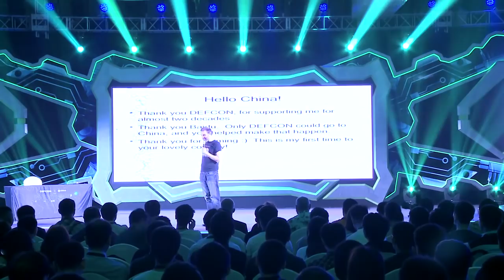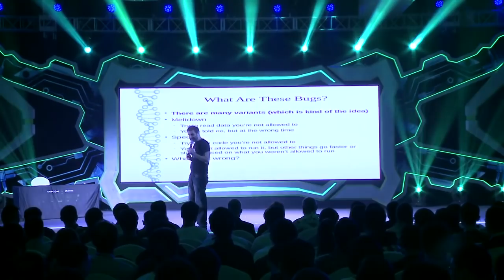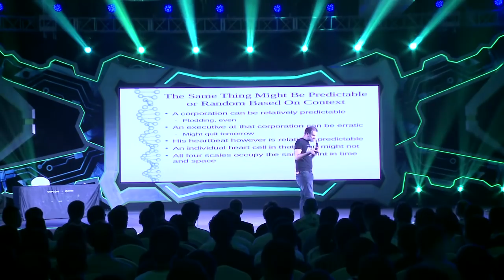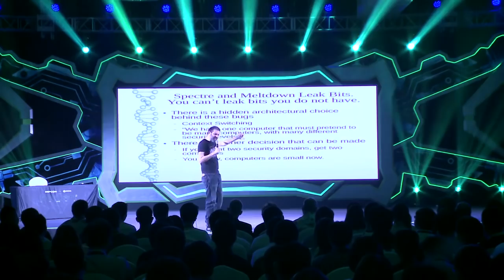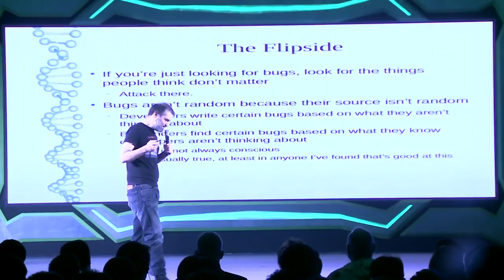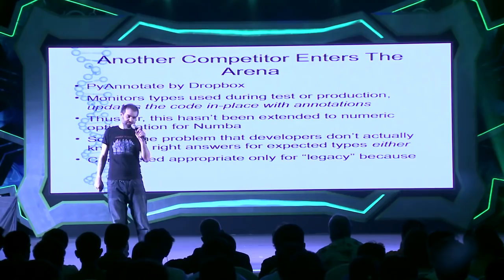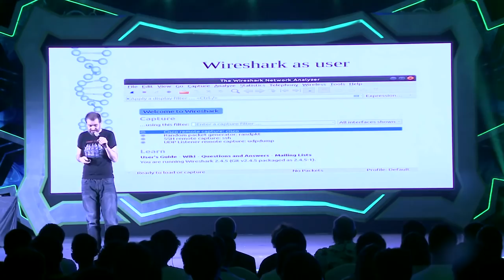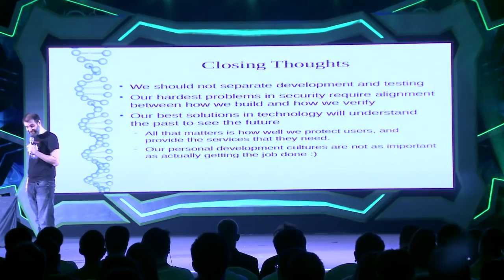Bugs Aren't Random Unifying Building & Breaking in Modern Age - Dan Kaminsky - DEF CON China Beta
It can take looking at a few thousand bugs, but eventually hacking feels like getting really good at telling the same joke, over and over again. It's OK, the computer still laughs, but why isn't software engineering delivering the reliability and predictability of other engineering disciplines?

That's a question with an answer. It's not an easy answer, like "devs are lazy" or "tools are bad". Who are hackers to complain about either? But it's an answer I intend to explore, in true hacker fashion, by seeing traditional boundaries as mostly false, but useful for identifying what to fuzz.

Why should we separate the humans that write bugs, from the tools the tools they use? Humans write tools. Why these tools in particular?
Why would we separate forward and reverse engineering, dev from test? Wait, are those the same thing? Does any other field isolate the creator from the consequences of their creation?

Is this going to be just some fluffy exploratory keynote? No, this is way too long a flight for that. We're going to talk about where I think software and hardware architecture is going to go, with actual code you're welcome to try to break. I'll tell you exactly where to look.